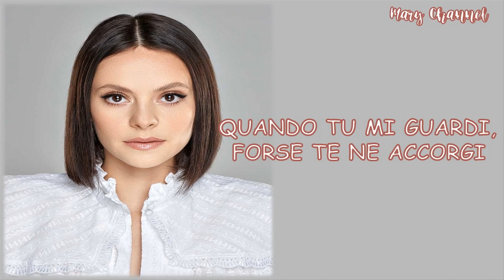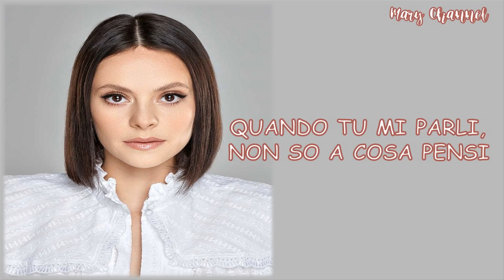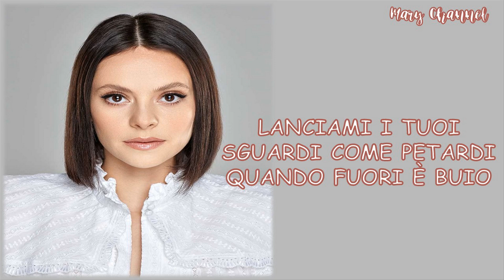NEI TUOI OCCHI - FRANCESCA MICHIELIN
"Nei tuoi occhi" è un singolo cantato da Francesca Michielin, ed è stato pubblicato l'8 ottobre 2021.